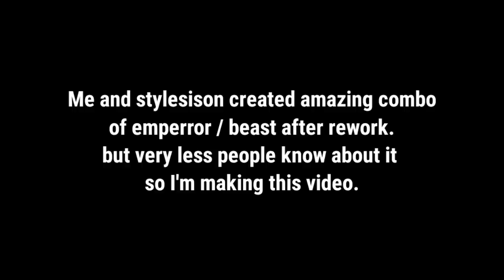*Underrated* combo of emperror/ shadow beast || shadow fight arena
do you already know about that combo. are you gonna try that ?

jg gaming
jg gaming shadow fight arena
shadowfight4
shadowfightarena
shadow fight arena emperror combo
shadow fight arena emperror epic weapon
shadow fight arena beast combo
shadow fight arena best combo